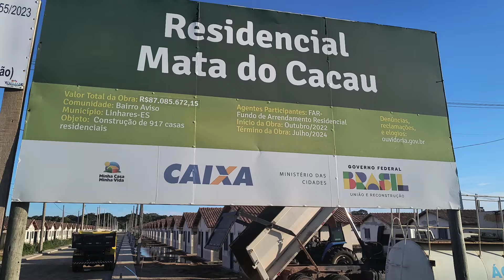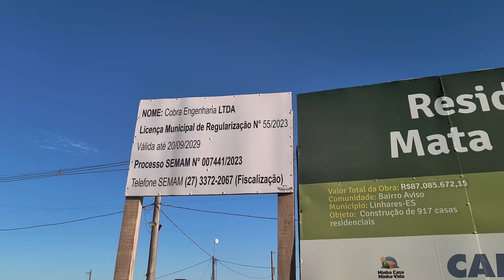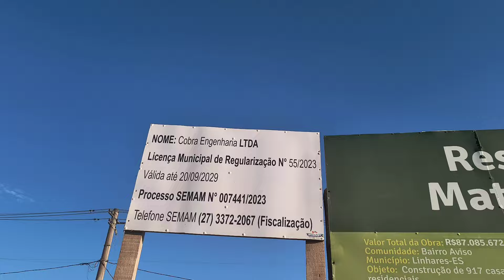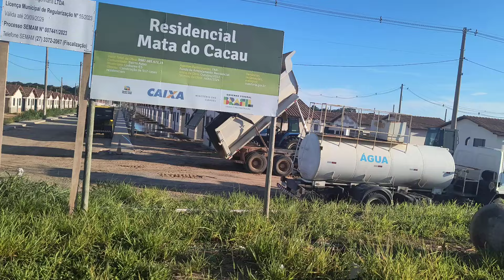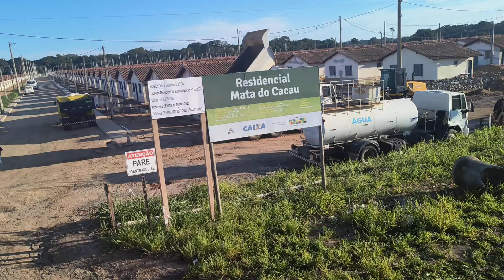CIDADE FANTASMA DE LINHARES CONSTRUIDA PROXIMO AO RIO DOCE VAI SER ENTREGUE AO POVO